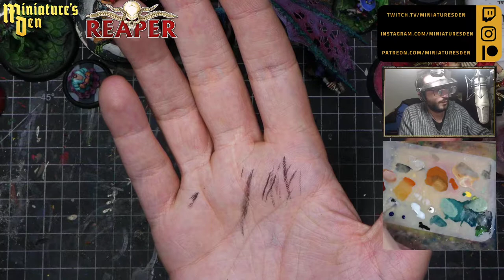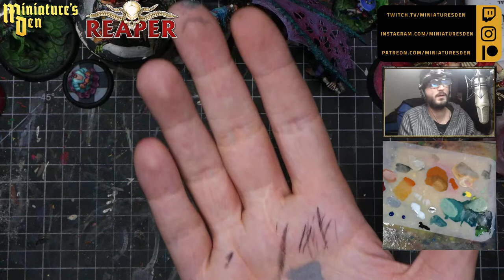Brinewind Studios Presents! - Miniature's Den!